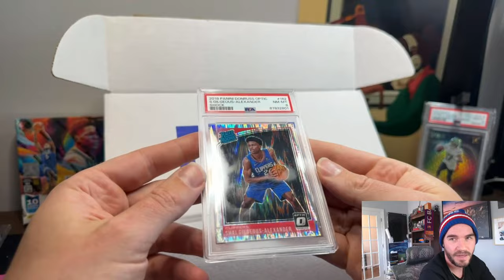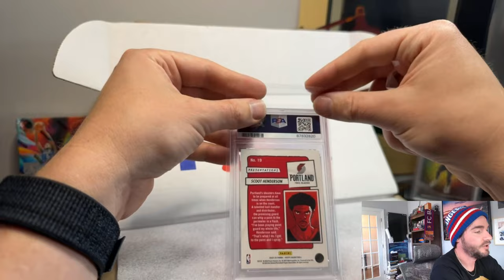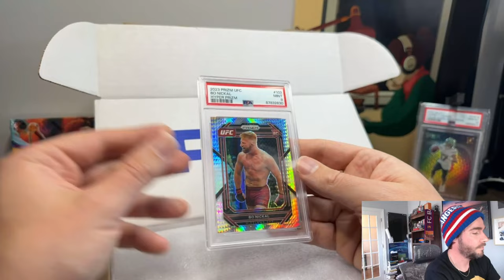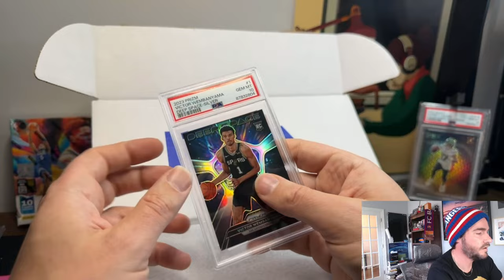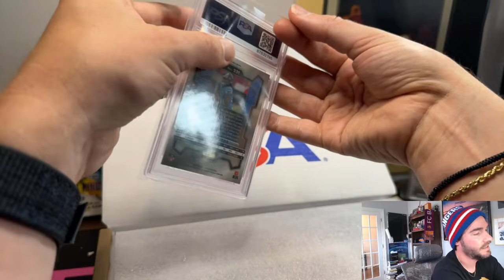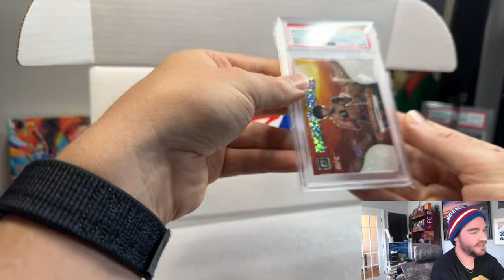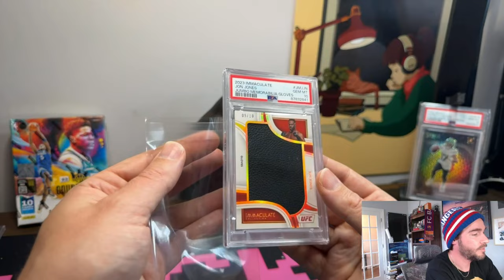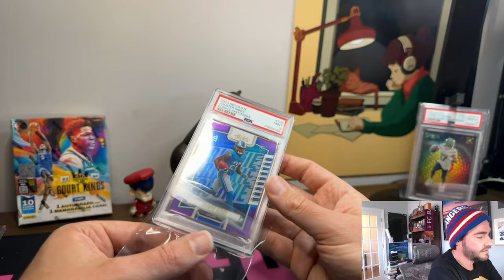Sportscard PSA Scores Are In! - NFL, NBA, MLB & UFC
We submitted 52 🔥 cards for grading - What did we get?

eBay - reckscollectables
Whatnot - reckscollects